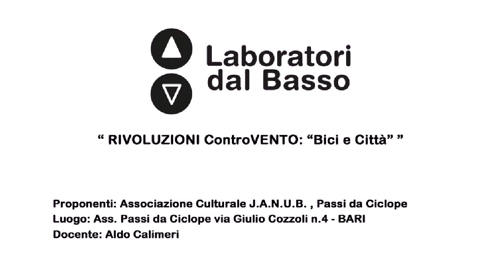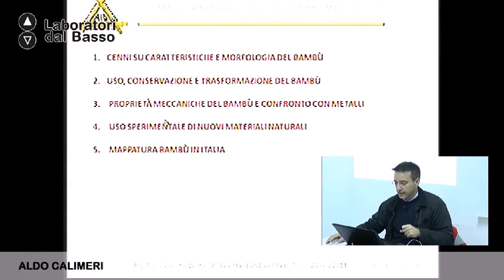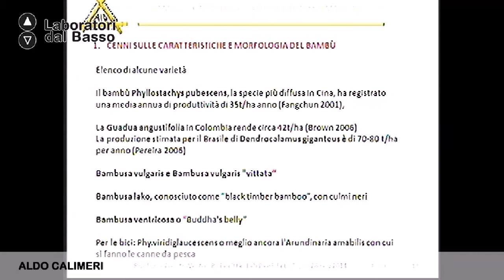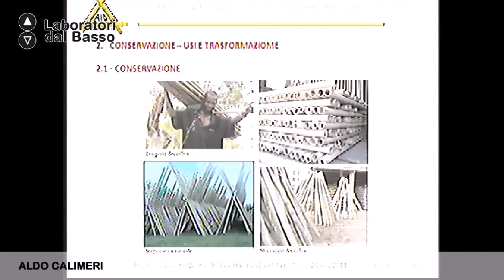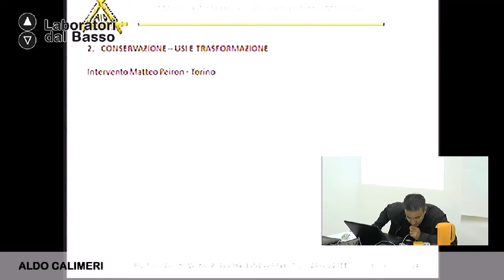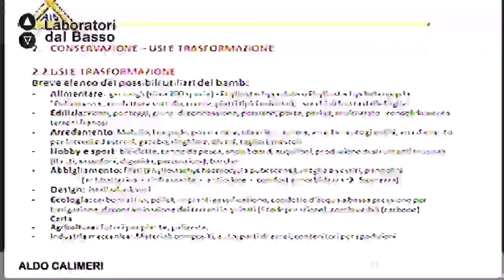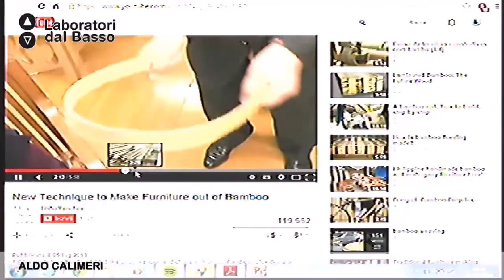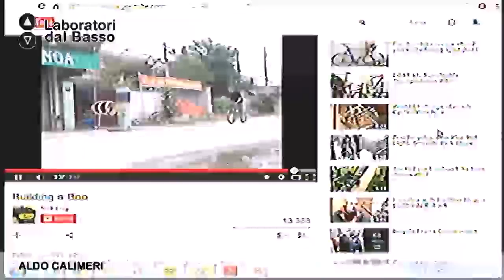Ldb RivoluzioniControVento_03 (parte 1) Calimeri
LdB Rivoluzioni ControVento: bici e città
Lezione 03 (parte 1): Caratteristiche e proprietà del bamboo
Docente: Aldo Calimeri
Contenuti: Usi e trasformazioni della pianta e mappatura del bamboo in Italia

Luogo:  Ass. Passi da Ciclope - BARI